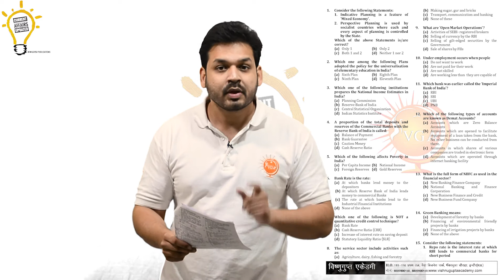Test Paper 6 Economics UPSC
To Watch Complete Lecture of Explaination Join the Test Series.